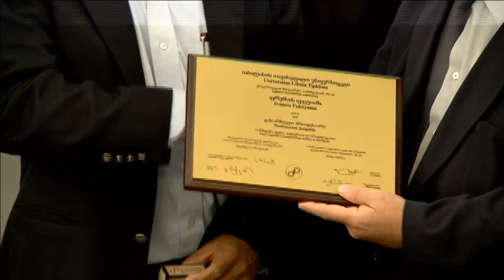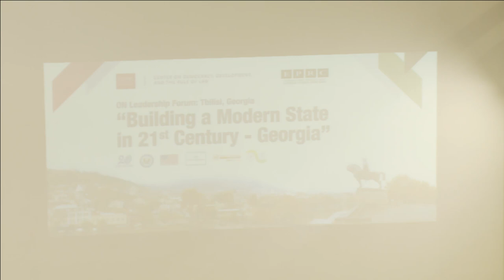Francis Fukuyama - Discussion at Free University of Tbilisi (Live)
Yoshihiro Francis Fukuyama at Free University of Tbilisi

ფრენსის ფუკუიამა
დისკუსია - დემოკრატია და სახელმწიფოს მშენებლობა პოსტ-საბჭოთა კონტექსტში